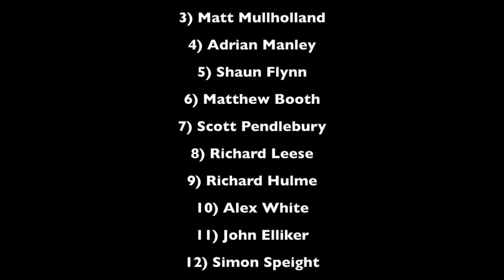Bramley Buffaloes Vs Liverpool Buccaneers - 12th July 2009 Highlights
The highlights clip of the 2009 Rugby League Conference Clash between Bramley Buffaloes and Liverpool Buccaneers